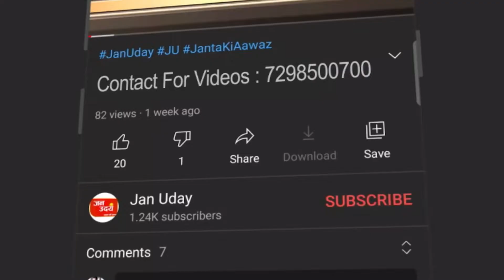सांसद हंसराज हंस ने कई विकास कार्यों का किया उद्घाटन l| Jan Uday